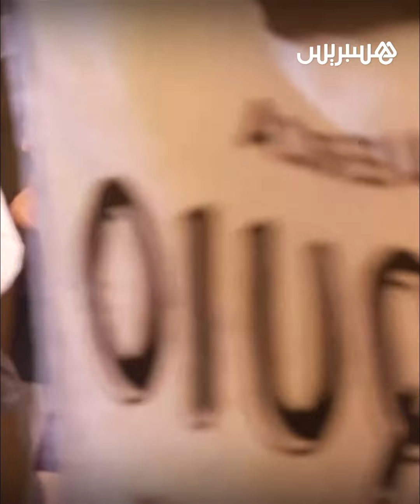كلوديا شينباوم تصبح أول رئيسة في تاريخ المكسيك بعد فوزها في الانتخابات